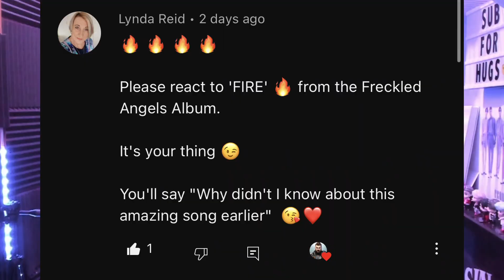A Ren Time Lapse Has Occurred...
Today the Universe allowed me to react to Ren/Freckled Angels - FIRE

SEND ANY FUN GIFTS TO:

JUSTDUNK!

307 N GOOSE CREEK BLVD
GOOSE CREEK, SC 29445

GEAR I USE :

My Drums

My Mic

My Headphones